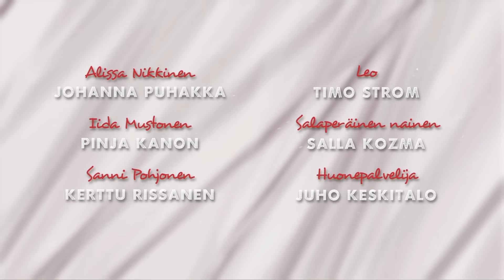Osa 19/20 Bikineitä ja timantteja - Mä tapan sut | Salatut elämät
Koko Bikineitä ja timantteja nettisarja nyt YouTubessa!

Bikineitä ja timantteja on Salkkareiden kesän 2016 nettisarja. Alissa (Johanna Puhakka), Sanni (Kerttu Rissanen) ja Iida (Pinja Kanon) lähtevät kylpylälomalle, joka etenee odottamattomiin suuntiin. Ihastustakin on luvassa.

Käsikirjoitus: Teemu Salonen, Tarja Huhtala, Tiina Tanskanen
Ohjaaja: Kimmo Mäkinen
Näyttelijät: Johanna Puhakka, Kerttu Rissanen, Pinja Kanon, Emil Hallberg, Hemmo Karja, Sami Uotila, Timo Strom, Salla Kozma